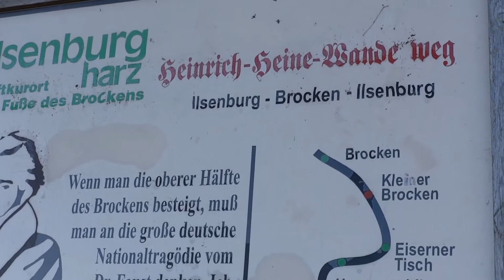Harzer Schmalspurbahn 2015/Sonnenuntergang im Dezember (29.12.2015)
Harzer Schmalspurbahn/Sonnenuntergang im Dezember (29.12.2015). Am heutigen Tag versprach das Wetter auf dem Brocken gut zu werden laut Wetterbericht. Um 8.55 Uhr ging es mit dem ersten Planzug hinauf zum Brocken. Ab Wernigerode war der Zug schon gut gefüllt und ab Drei Annen Hohne und Schierke war er sehr voll. Die nach folgenden Züge waren rappel voll. Auch viele Wanderer waren unterwegs, wie auch Brocken- Benno, den ich am Eckerloch aus dem Zug sah. Unterwegs war vom guten Wetter noch nichts zu sehen, nur Nebel beherrschte den Harz. Viele im Zug dachten schon oje das wird mal wieder nix mit freier Sicht. Doch man wurde eines besseren belehrt. Oben am Brocken angekommen war es teilweise noch Nebelig und mal Sonnig, dazu kam noch eine kräftige Brise von ca 50 km/h dazu. Was die knapp 2 Grad anfühlen lies wie -6°C. Doch zum Glück änderte sich das Wetter ab den MIttagsstunden und hielt bis zum Abend. Kurz vor 12 Uhr kam Brocken-Benno auf seinen Berg. Ein kurzes Gespräch geführt und Foto gemacht und ihn weiter ziehen lassen. So nun hieß es die Zeit zu vertreiben bis zum Sonnenuntergang. Als Stärkung gönnte ich mir die leckere Erbsensuppe aus der Gulaschkanone. Bin ein wenig ums Brockenplateau gelaufen und mal ein wenig den Hirtenstieg gegangen, was auch sehr interessant war. Die Zeit rückte langsam näher und ich begab mich wieder zum Brocken zurück, um einen guten Platz zu ergattern zum Sonnenuntergang. Hatte Glück wie viele anderen Sonnenfans auch und genossen in vollen Zügen den herrlichen Untergang der Sonne im Wolkenmeer. Zu guter letzt bin ich mit dem letzten Zug wieder nach Wernigerode gefahren. Ein schöner Tag neigte sich dem Ende entgegen.